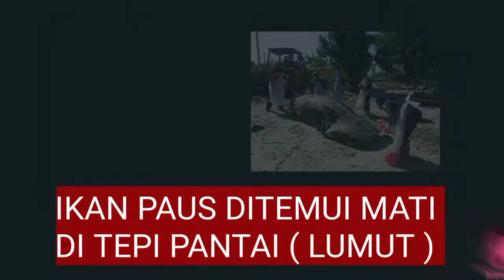KENAPA ORANG MALAYSIA KEJAM MEMBUNUH SPESIES TERANCAM INI!